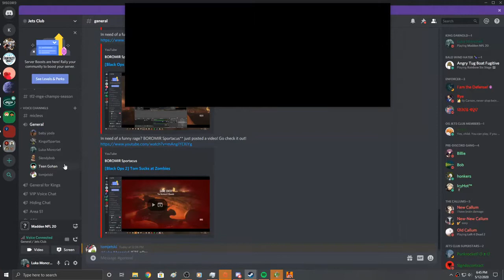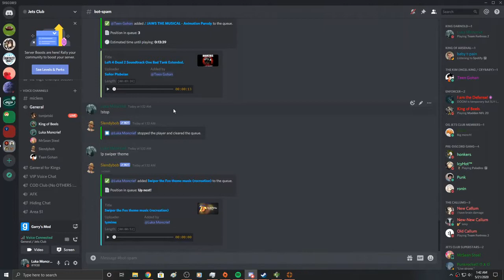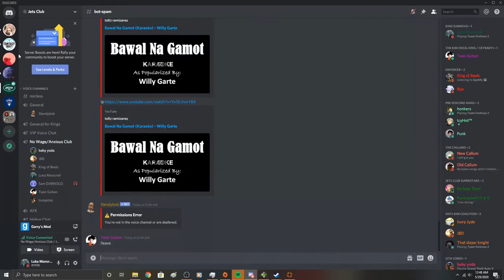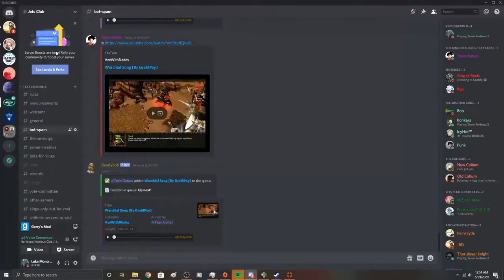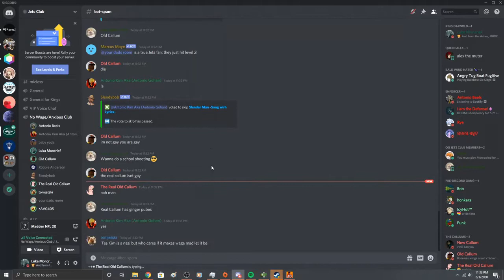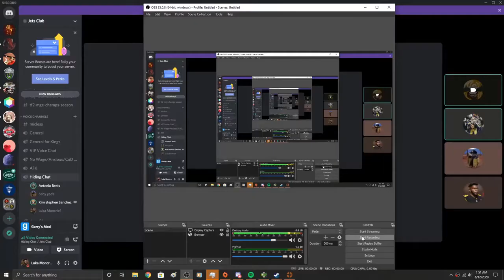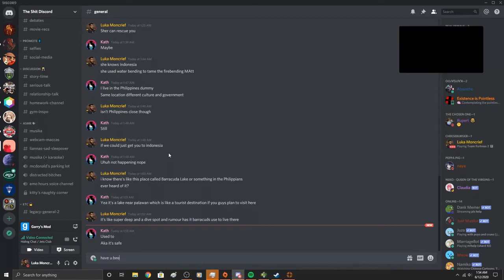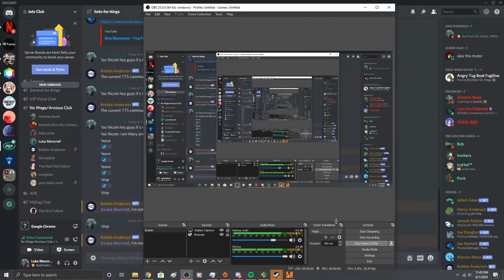The Best of Kim Part 4